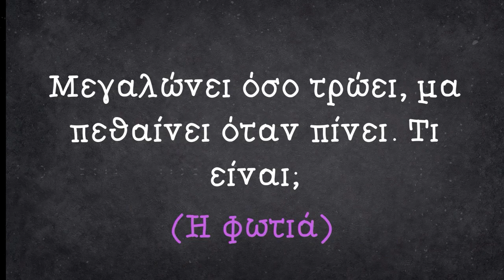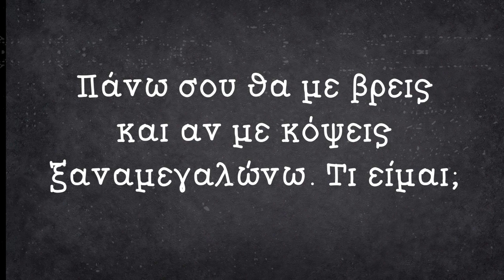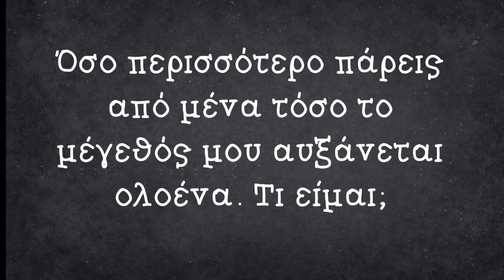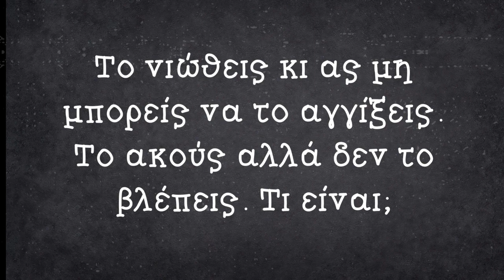Πόσα αινίγματα μπορείς να βρεις; (Μέρος 2) Κατηγορία: 10_Αινίγματα | Μαθαίνω πώς να Μαθαίνω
Παίξτε και ομαδικά με το #

Νικητής του κάθε γύρου είναι αυτός που βρει τα περισσότερα αινίγματα.

Γράψτε μου στα σχόλια πόσα  αινίγματα βρήκατε.